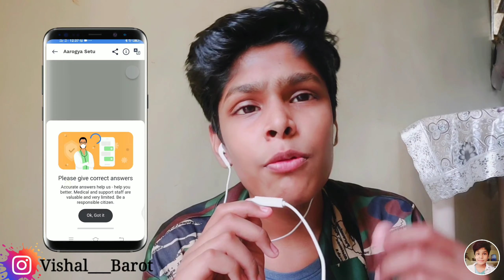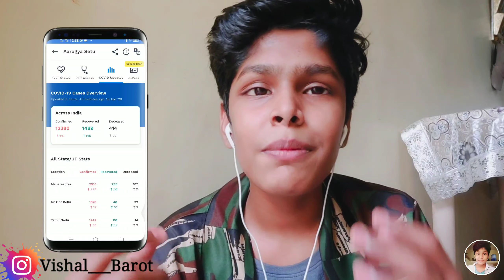Cororna virus tracking app || How to use ? || Best app to track cororna virus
Hii in this video i show you how to use Aarogya situ that you can know how much people are positive in near you and you get all helpline number that you can call and you get flies and in this app you get tweets that you can see